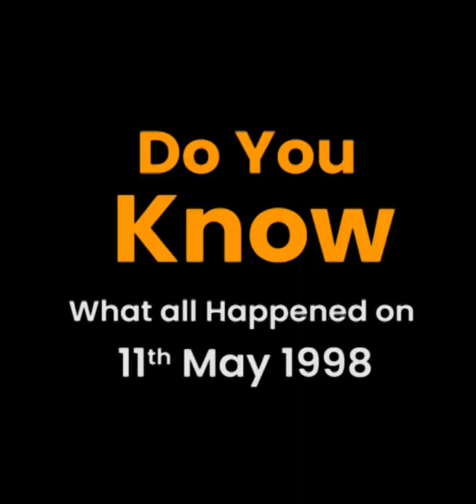National Technology Day